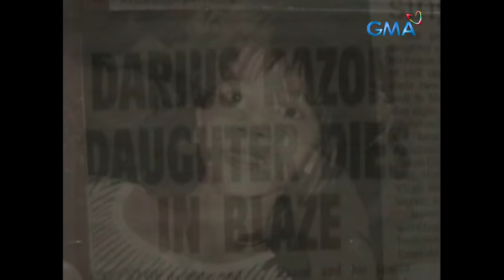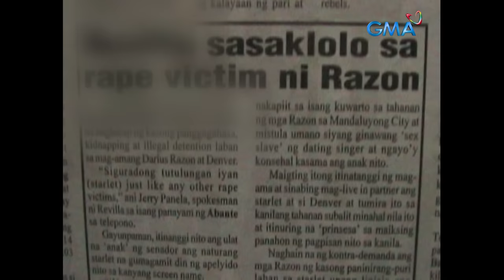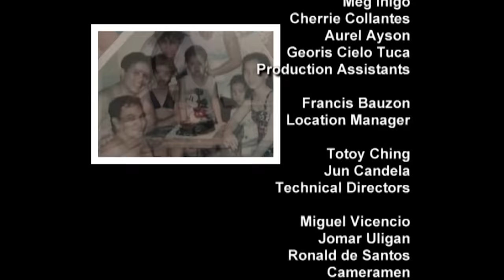MPK: Ama, Anak, Kapatid, Kaibigan - The Darius Razon Story (Full Episode) Magpakailanman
Aired (June 15, 2006): Darius Razon (Dennis Trillo) debuted in show business as a member of the '70s youth-oriented show 'D' Sensations' and became a jazz vocalist. A sequence of calamities befell him and his family, culminating in the heartbreaking deaths of his children.

Cast: Dennis Trillo, Marian Rivera, Jao Mapa, Bugs Daigo, Empress Schuck, Nina Medina, Jimmy Morato, Sheila Marie Rodriguez, Kris Orosco, Susan Limmariel Pamintuan, Webster Valenzuela, Patty Sequia, Mark Allen Sapon, Jojo Bolado, Darius Razon